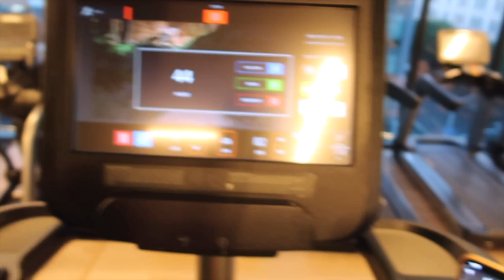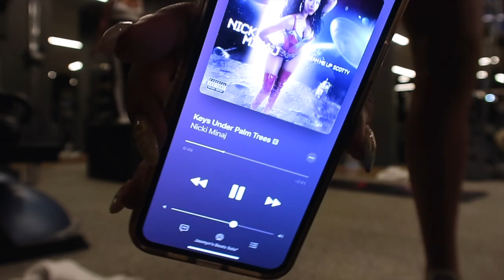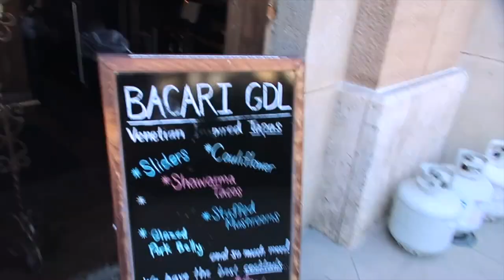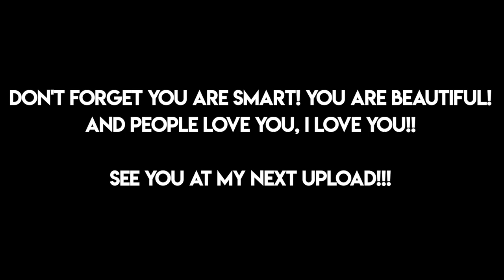WEEKLY VLOG 16 | HOME GOODS DECOR SHOPPING, LUNCH DATE AT THE GALLERIA + WORK OUT WITH MY BESTIE!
~ AMAZON FAVORITES~

WORKOUT SETS: